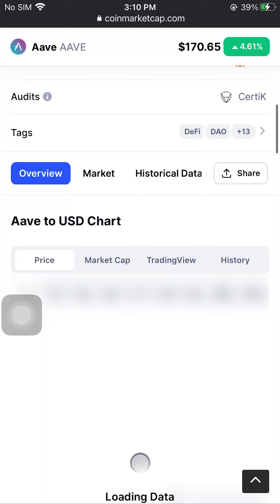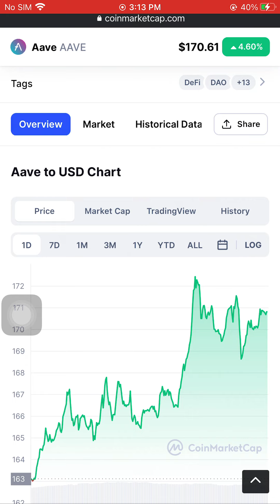Aave Price (AAVE)$170.61 February 16 2022